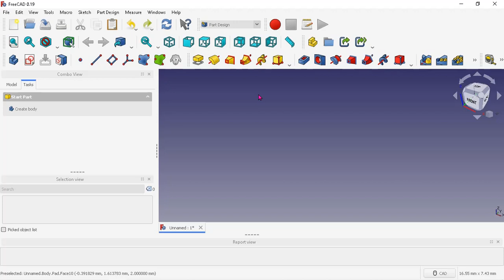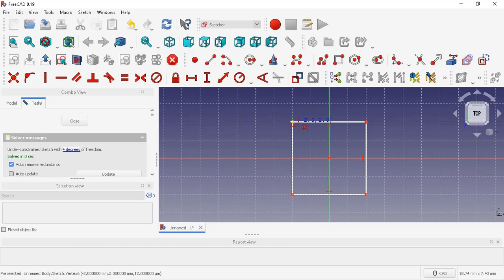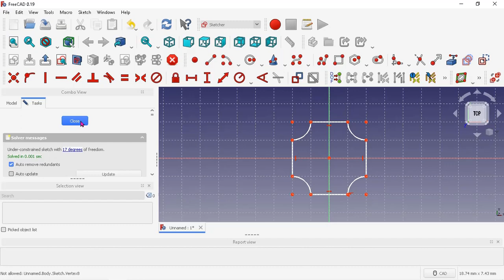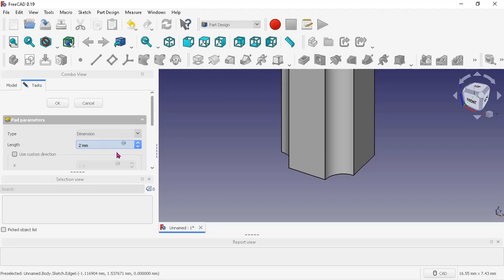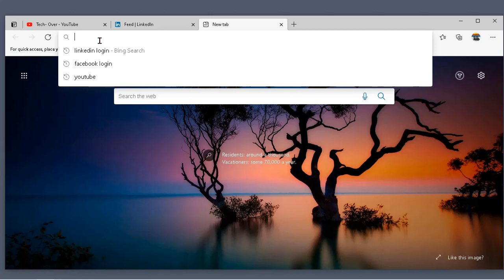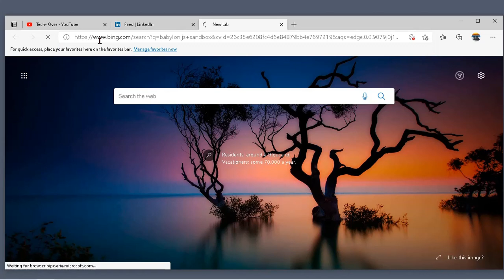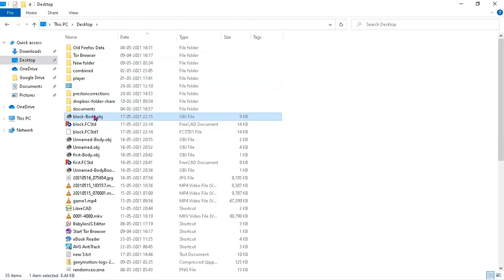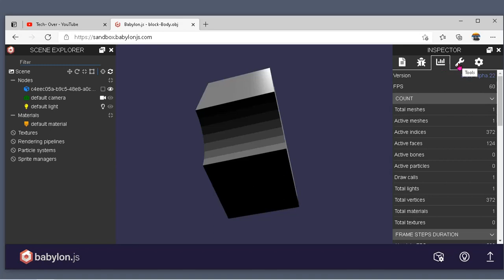Babylon.js , Modelling with FreeCAD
Although you can create the model (Mechanical Part, building, group of buildings, ground mesh , game assets etc by using Javascript code itself, its very cumbersome, time consuming and not advisable.
  There are other tools and its possible to keep the modelling activity separate from JS coding activity, and experts in 3D modelling can carry out the model building part, freeing programmers from that task.
  Freecad is one of such opensource gems, that can do anything you can imagine in 3D modelling. It has various workbenches that let you build models for various domains.
  The models thus built are then exported to industry standard 3D formats like OBJ and STL.
  In the later part of the video, you can see the use of babylon sandbox, that lets you inspect what you have built and check if is acceptable to babylon and how it looks.
   There are other offline things available like blender, meshbuilder etc.
The exported obj file then has to be kept at places specified in babylon documentation, github repo, dropbox cloud etc.